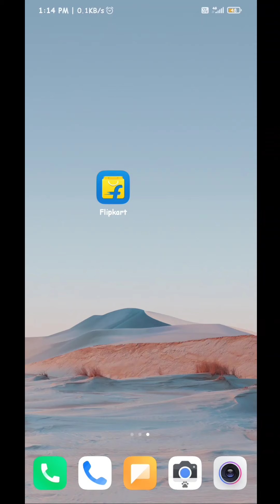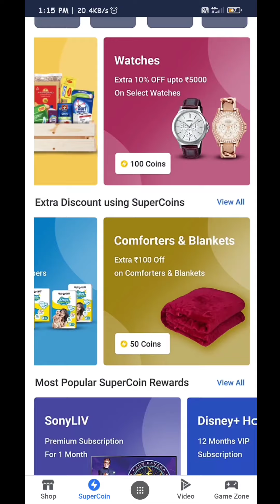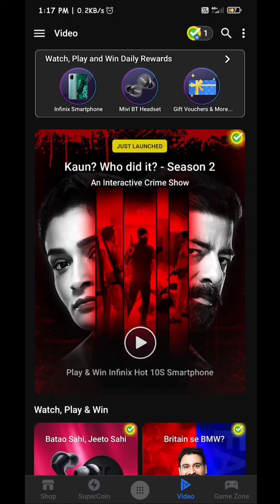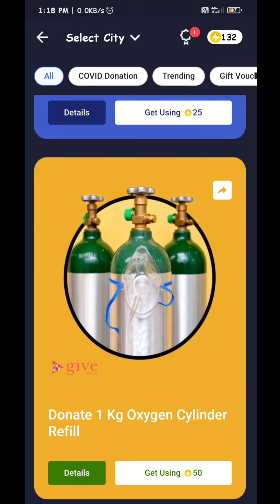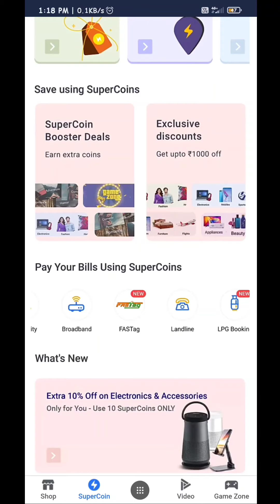How to earn flipkart supercoins.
How to use flipkart supercoins. Earn rewards free.

Dosto is video me apko flipkart supercoins ke bare me bataya hai. So video ko last tak zarur dekhe.

Flipkart Group is one of India’s leading e-commerce establishments which consists of companies Flipkart, Myntra, PhonePe. Millions of consumers, sellers, merchants and small businesses are part of Flipkart. It has a registered customer base of over millions. It provides options such as cash on delivery, no-cost EMI and easy returns.

When you buy on Flipkart, any time you use brand partners such as PhonePe, Ola, Urban Clap, 1MG, OYO, Zoomcar, etc through Flipkart, you will get rewarded with SuperCoins for every purchase. It is easy and seamless to earn SuperCoins. The SuperCoins ecosystem can also be accessed by customers irrespective of their choice of payment method.

Supercoins can be earned and redeemed by any shopper on Flipkart. Plus users can earn 4 coins per 100 Rupees spent and a maximum of 100 Supercoins per order. Whereas non-plus users can earn 2 coins per 100 Rupees spent and a maximum of 50 Supercoins per order.

Once any Flipkart shopper earns 200 Supercoins, they are automatically upgraded to becoming a 'Plus' member for the next 12 months and in turn, gets access to additional benefits.